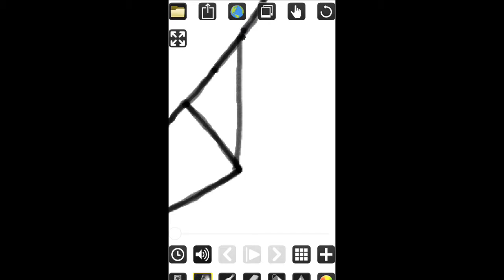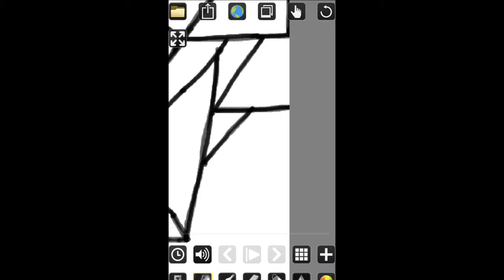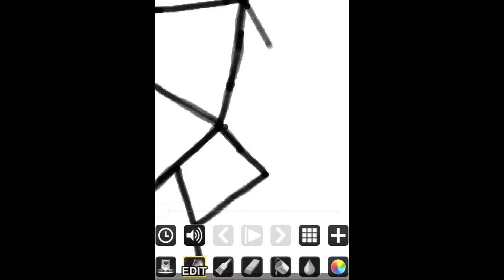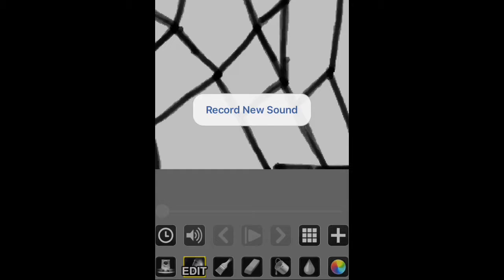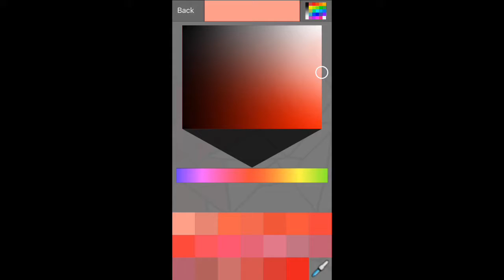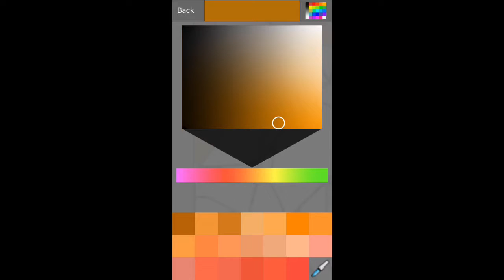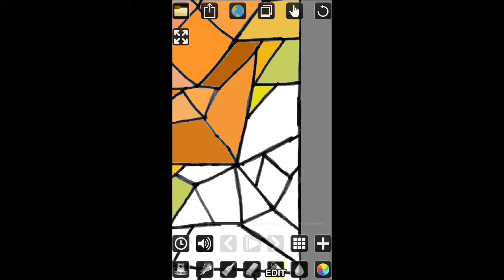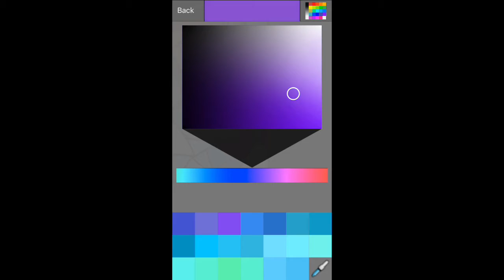Drawing On FrameCast